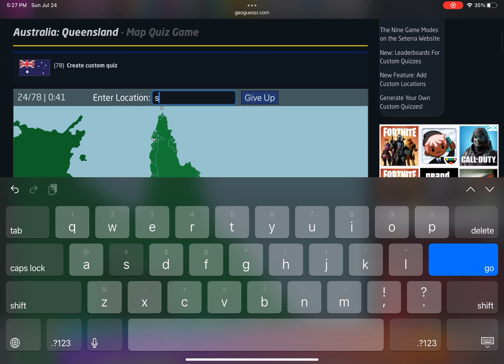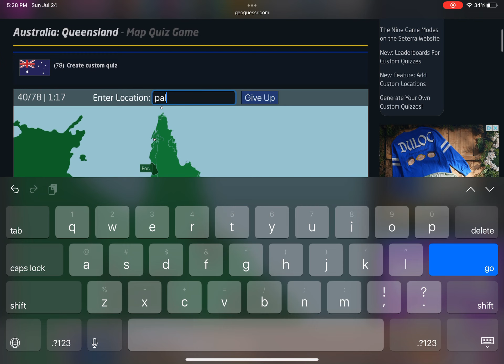[WR] Seterra - Australia: Queensland - Type (easy) (Touch Web) in 2:33